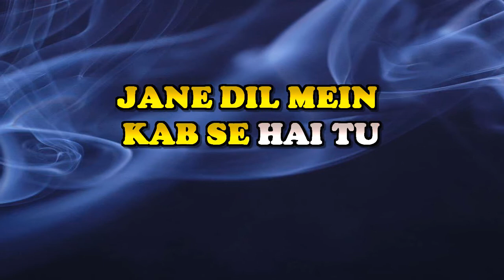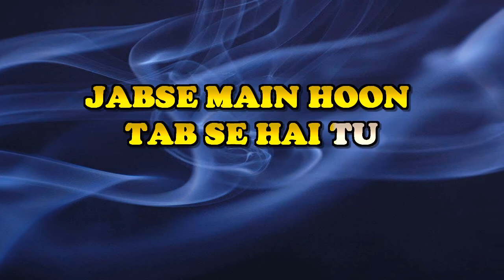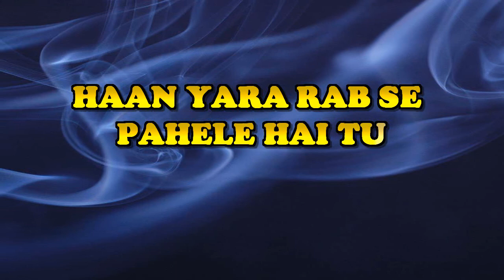JANE DIL MEIN KAB SE HAI TU - MUJHSE DOSTI KAROGE - HQ VIDEO LYRICS KARAOKE